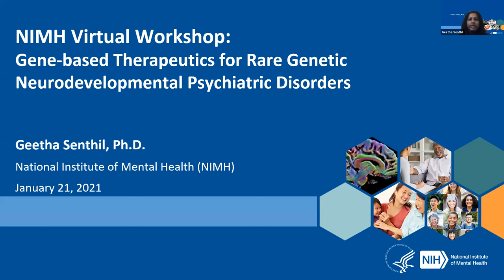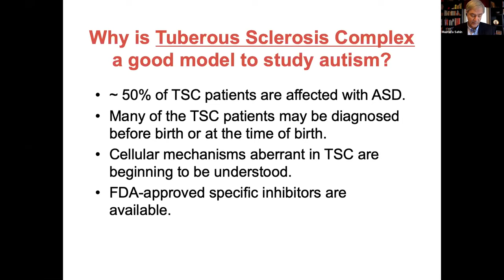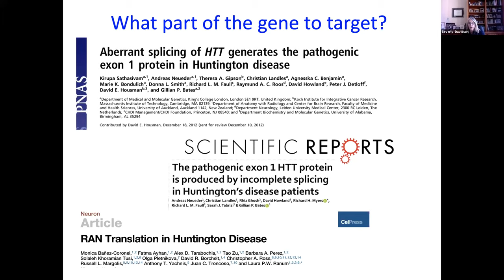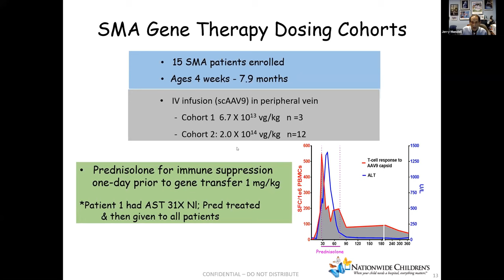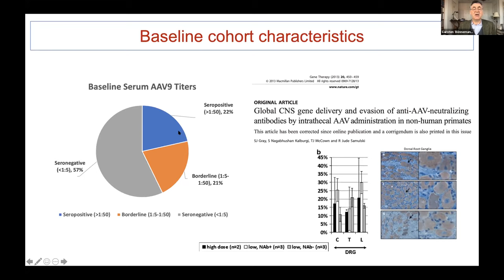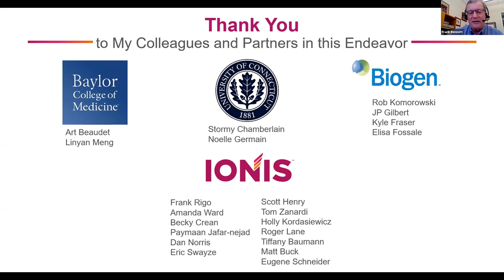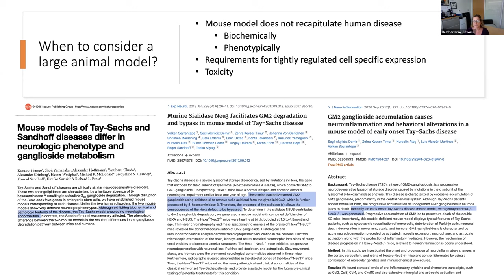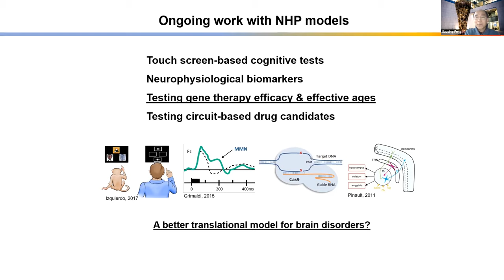NIMH Workshop: Gene-based Therapeutics for Rare Genetic Neurodevelopmental Psychiatric Disorders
On January 21, 2021, the National Institute of Mental Health (NIMH) conducted a virtual workshop that provided insights into the potential challenges and opportunities for gene-based therapeutic strategies for individuals with rare genetic neurodevelopmental disorders. This workshop brought together a multi-disciplinary group of experts from academia, government, and industry to provide a review of the current state of science in gene-targeted therapeutics and characteristics of suitable gene/molecular targets and mechanisms amenable to gene-based therapies. This workshop also featured some of the gene-targeted approaches that are currently in the clinic or in development to highlight the scientific rationale for each treatment and the milestones for reaching key stages of therapeutics development, and the challenges and lessons learned along the way.